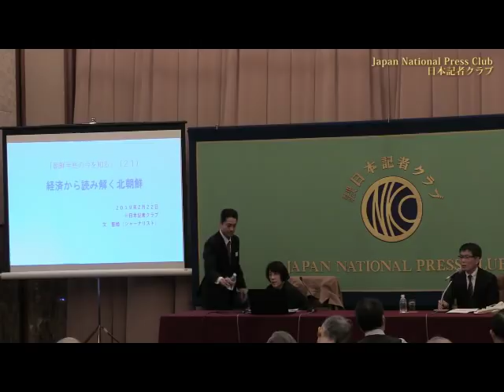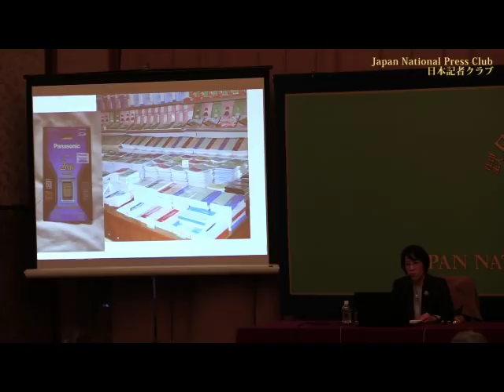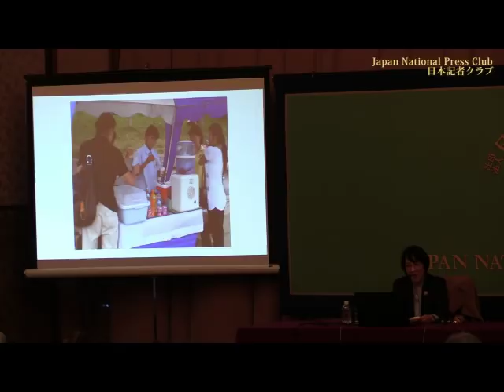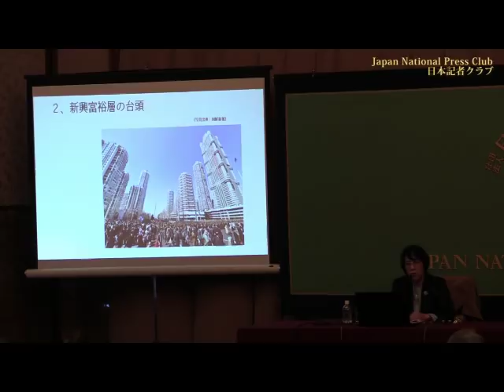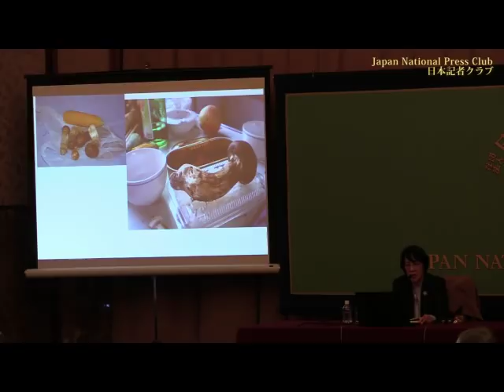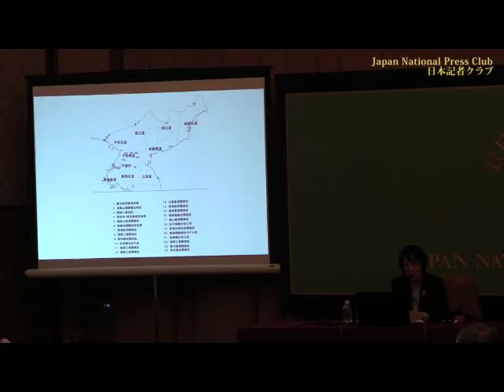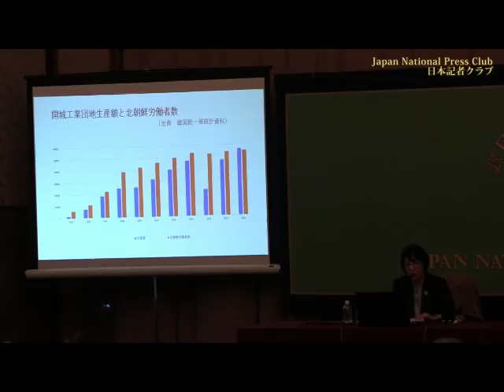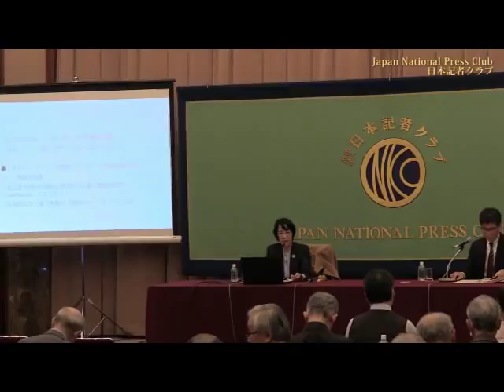「朝鮮半島の今を知る」(21) 文聖姫・ジャーナリスト 2019.2.22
Mun Song Hui, journalist

司会　五味洋治　日本記者クラブ企画委員（東京新聞）